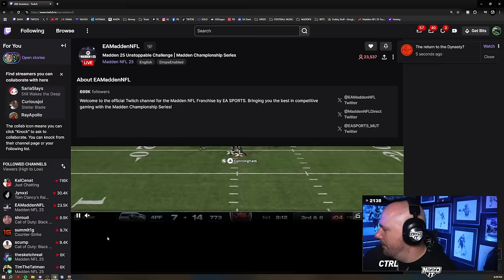I commentated a MCS game for EA!!